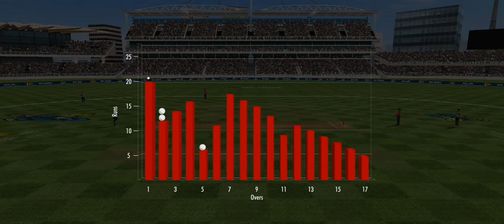BUMRA BATTING SKILL| TGMG GAMER tamil tamil gaming தமிழ்